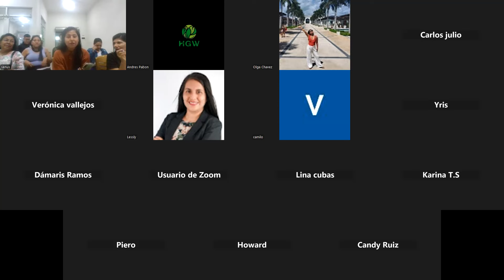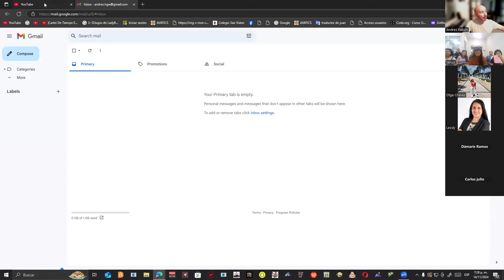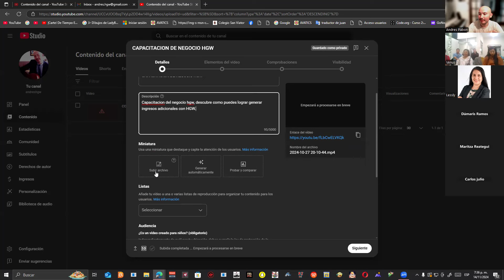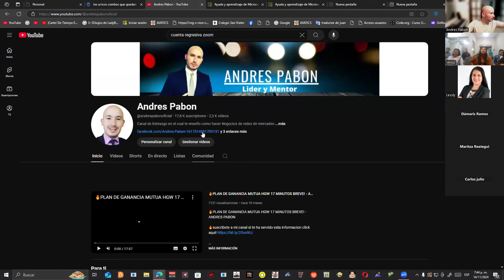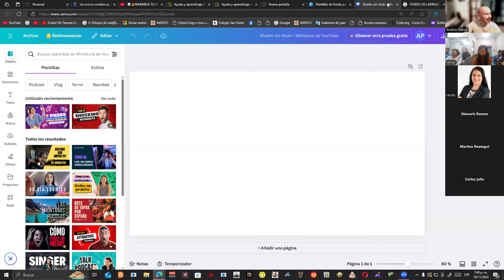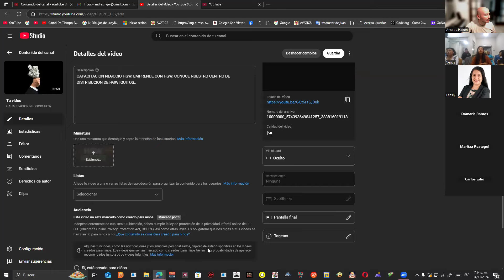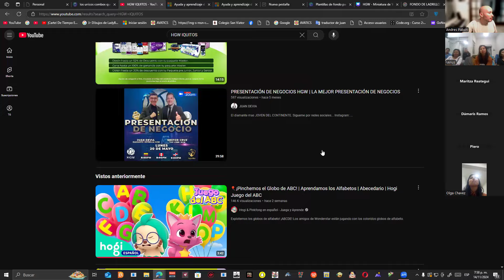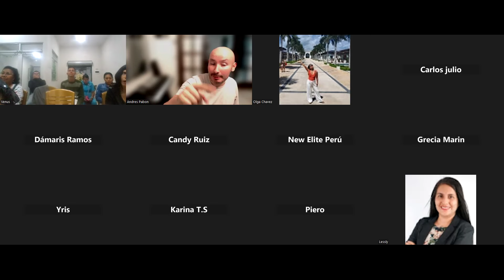🔥COMO CREAR UN CANAL DE YOUTUBE - Mentoria equipo peru HGW